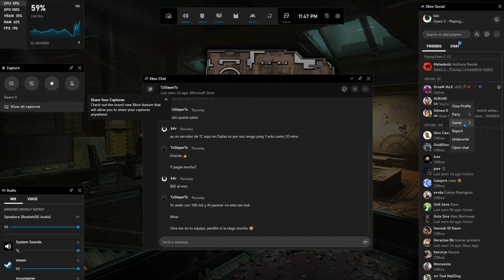Gears 5 - Helios BEST FFA COMEBACK? "(INSANE MATCH)"